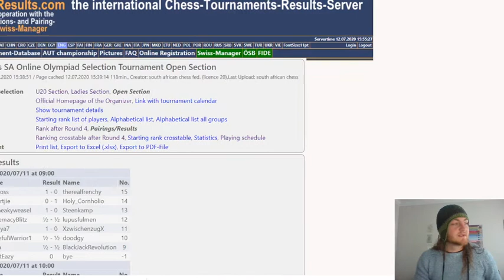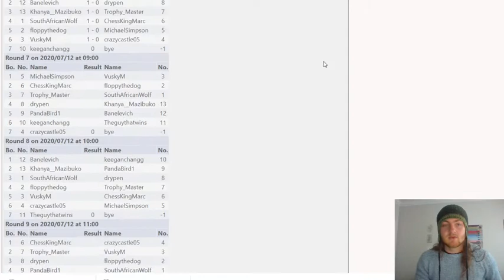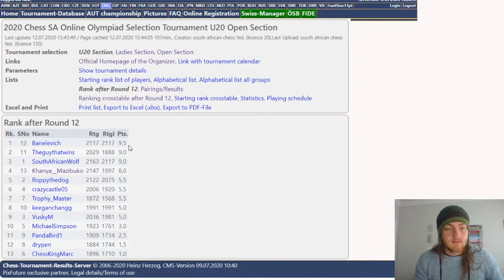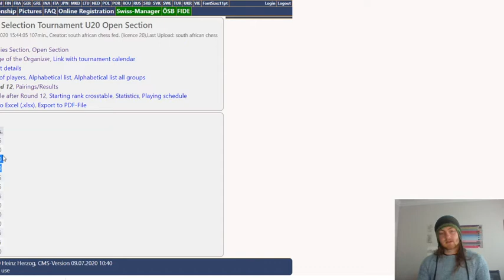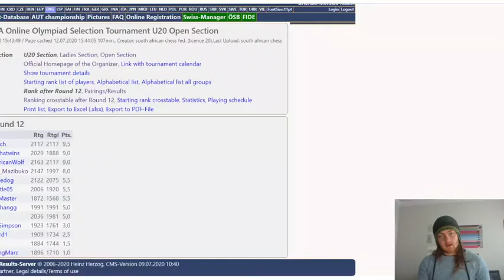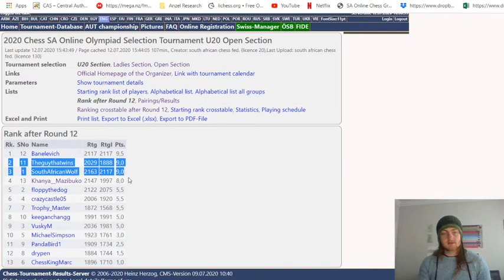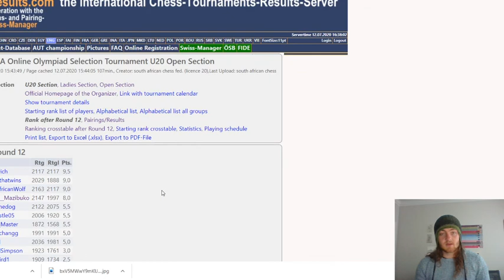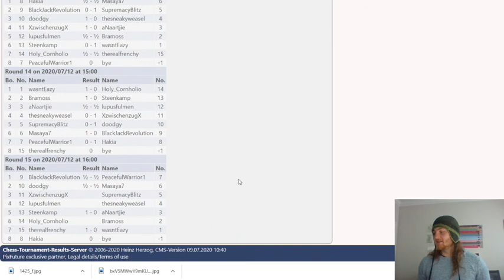2020 Chess SA Online Olympiad Selection Tournament (Round 15: Open and 13: U/20 Section)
I commentate South Africa's first online national rated tournament.

Here is CHESSA's description of the event:

FIDE has recently announced the “FIDE Online Olympiad”.  It will be the first time that Fide hosts this tournament.  Chess SA can enter a team to compete in the tournament. Because it is the first time that FIDE hosts this tournament, Chess SA has not selected a team nor does it have selection criteria for the tournament.
Chess SA decided to host a selection event to select the players to represent South Africa.  Entry to the tournament will be by invitation only.  The tournament will be hosted online, on the LiChess online platform.  It will also be the first online tournament ever to be rated and included in the Chess SA Rating system.